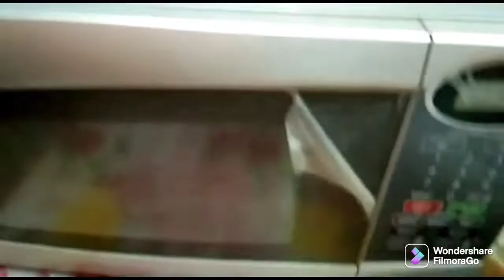Baba vlog a asar date reveal korlo!!! 😊vlog13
link of the product:
Good Vibes Papaya Glow Face Mask:

Subhasri😊❤️